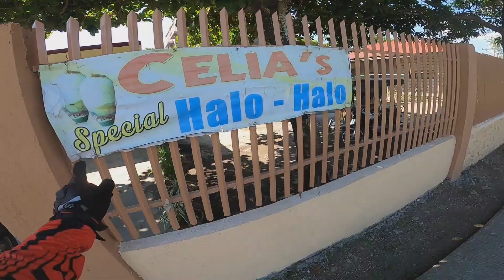WEEKEND SOLO RIDE SAN MIGUEL BULACAN + BIAK NA BATO PARK + SIBUL SPRING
Solo ride natin mga idol sa San Miguel Bulacan umikot tayo ng Sibul Spring at Biak Na Bato Park.